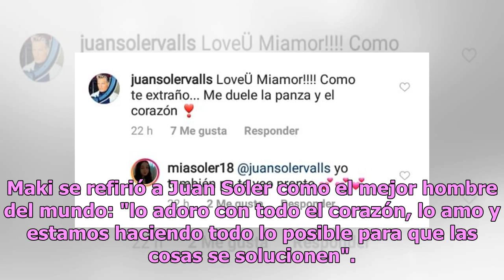Juan Soler muestra lo mucho que extraña a sus hijas Mía y Azul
Como muchos recordarán, ambos actores se encuentran separados por lo cual padre e hijas no se ven a diario como antes. Pese a su separación, Maki y Juan Soler...